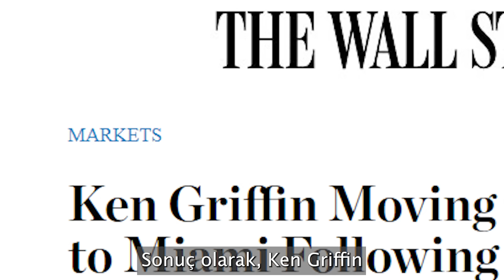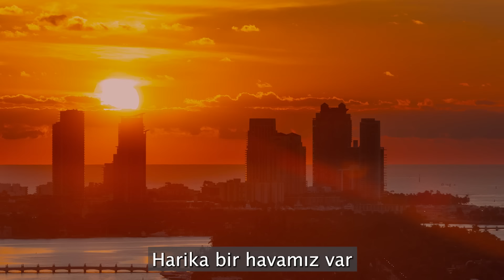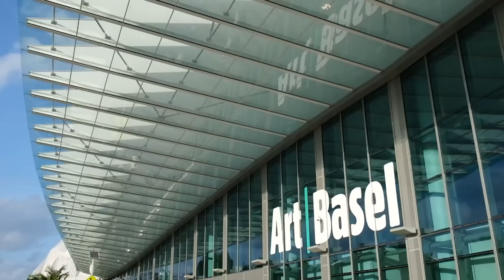GAYRIMENKUL YATIRIMINDA NEDEN MİAMİ?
Miami World Center,  Miami'nin kalbinde 4,5 milyar dolarlık çok amaçlı bir proje. Sekiz tane rezidans, üç otel ve 30,000 metrekareye yakin alisveris merkezi barindiran Miami World Center'in kurucu ortağı Nitin Motwani bizlere Miami'nin neden yatirim icin dogru adres oldugunu anlatıyor.

Miami World Center'in en son rezidansı olan 600 Miami World Center 32 katli $400,000 dan baslayan ve 3 yılda taksitle %50 sini ödeyerek geri kalanını mortgage ile alabileceğiniz bir proje.